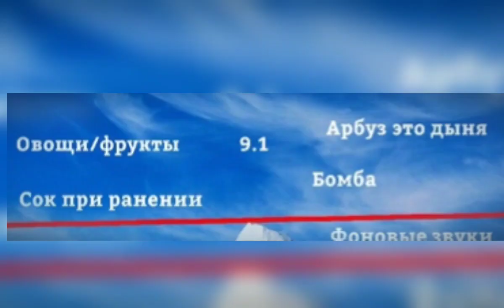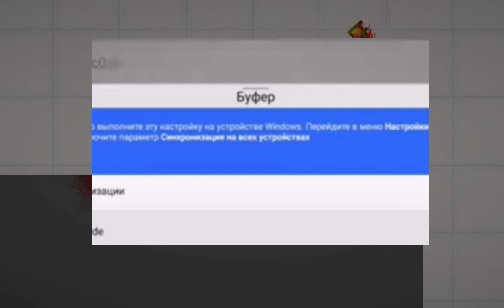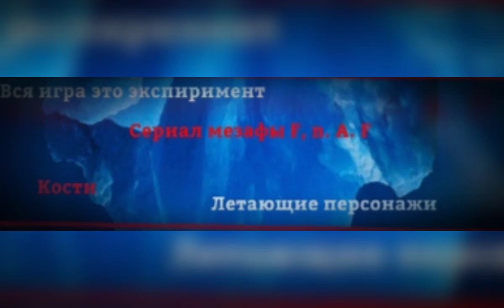Айсберг melon playground